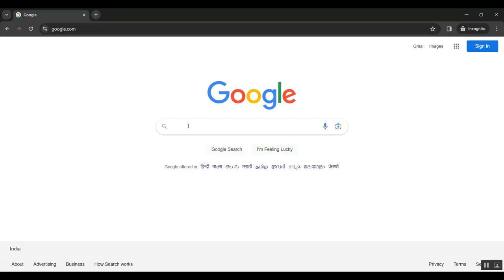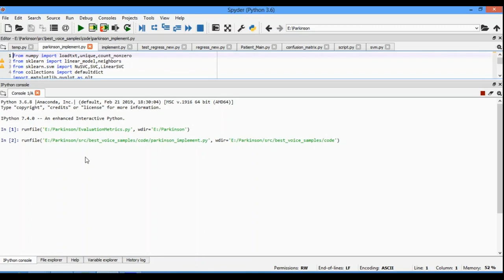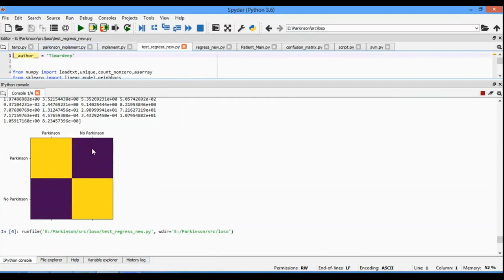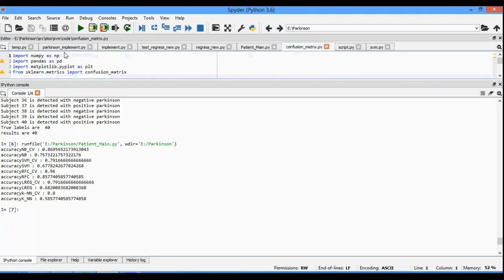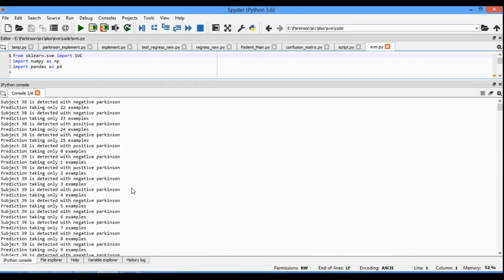Simulations of a Multipinhole SPECT Collimator for Clinical Dopamine Transporter DAT Imaging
IEEE PROJECTS 2024 TITLE LIST

* Complete Source Code
* Complete Documentation
* Complete Presentation Slides
* Flow Diagram
* Database File or Dataset
* Screenshots
* Execution Procedure
* Video Tutorials
* Supporting Softwares

Support Specialization
* 24/7 Support
* Ticketing System
* Voice Conference
* Video On Demand
* Remote Connectivity
* Document Customization